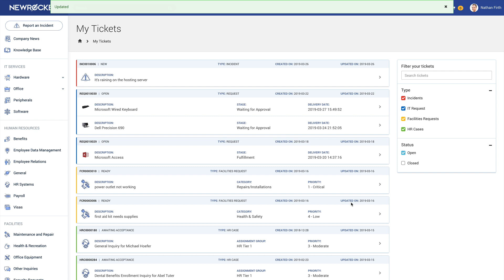RocketFuel for Service Portal - My Tickets Widget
Take your ServiceNow Service Portal to the next level!

The RocketFuel UI Widget System improves portal usability while accelerating implementation. We design each widget in this bundle to be highly configurable and easy to brand. Because each widget has limited business logic, upgrades go smoothly. The RocketFuel UI Widget System is just the boost you need to take your employee portal to the next level.

- Improve usability
- Accelerate delivery
- Configure and brand easily
- Enjoy easy upgrades